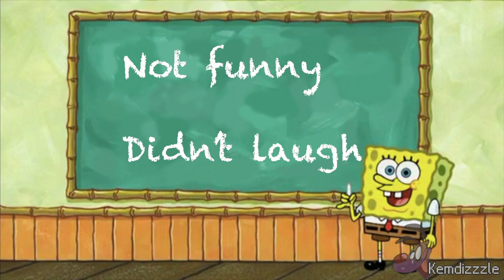Not Funny, Didn't Laugh- SpongeBob Edition